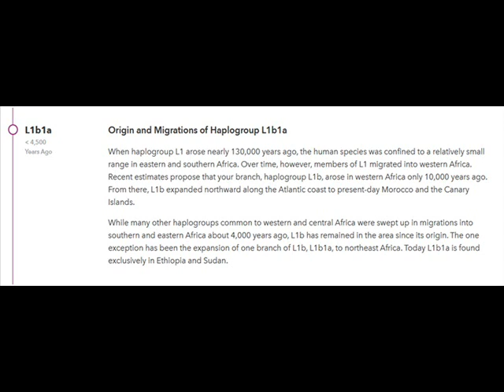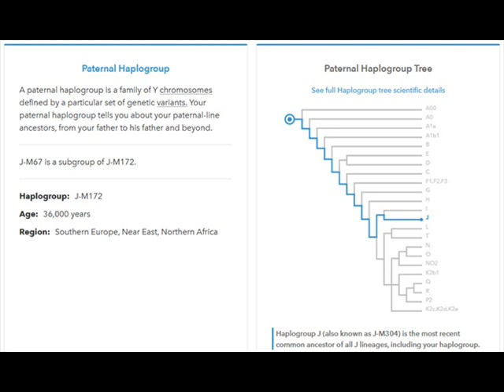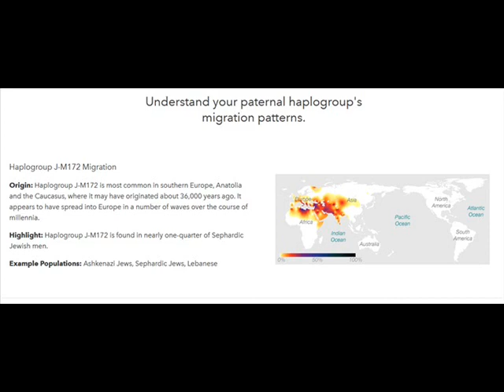23andMe DNA Test - Part 2 & 3 - Maternal & Paternal Haplogroups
I get it from my mama AND my daddy. LOL!